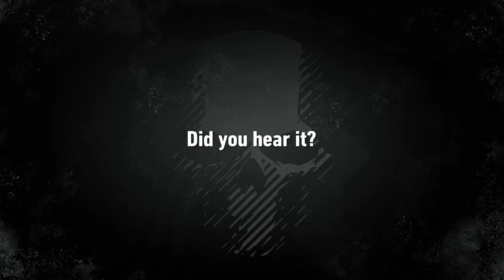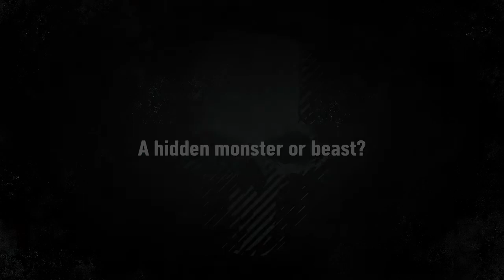Ghost Recon WildLands: Mysterious Roar in Desert!